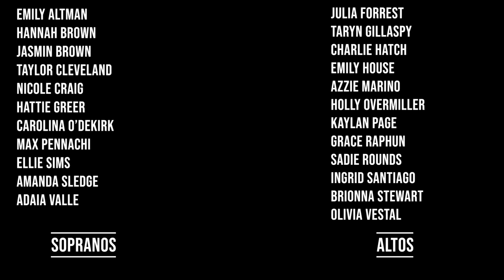Non Nobis Domine by Rosephanye Powell, Meredith College Chorale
Meredith College Chorale
Dr. Shannon Gravelle, conductor
Mrs. Cathy Hamner, collaborative artist

Non Nobis, Domine by Rosephanye Powell
Arranged by William C. Powell
For information about the music and Rosephanye Powell, please see her

Meredith College BMI License # 3016180